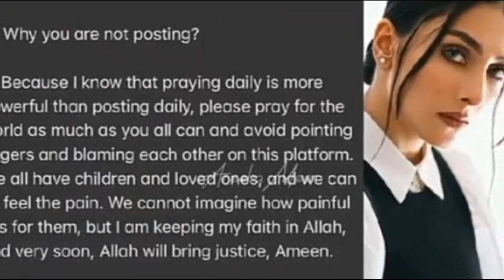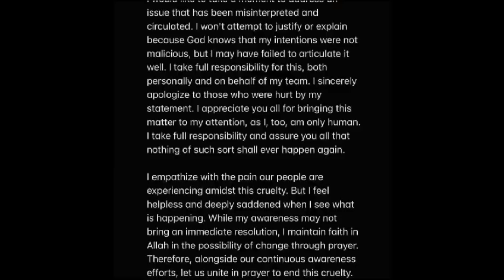BREAKING NEWS | Ayeza Khan left the industry |عائزہ خان نے انڈسٹری چھوڑ دی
BREAKING NEWS | Ayeza Khan left the industry |
عائزہ خان نے انڈسٹری چھوڑ دی؟